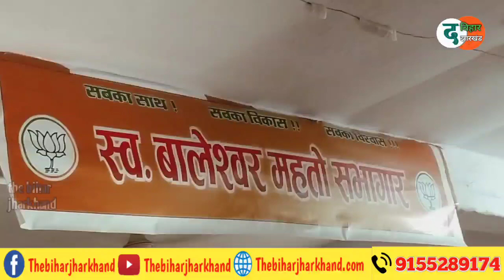Begusarai पहुंचे Sanjay Jaiswal,तेजस्वी को दे दिया चैलेंज कहा कभी नहीं होगा सपना पूरा। BJP।RJD।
Begusarai पहुंचे Sanjay Jaiswal,तेजस्वी को दे दिया चैलेंज कहा कभी नहीं होगा सपना पूरा